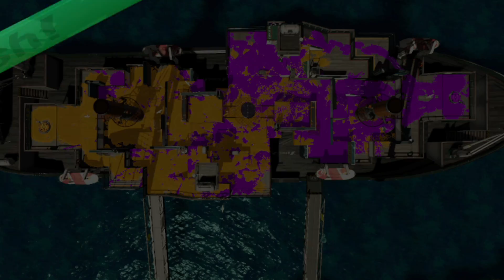【スプラトゥーン2 #45】座右の銘は勝てばいい！【Splatoon2】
アニキィズプレイです

わたしゃ追い詰められてるんだよ

★＝生声実況